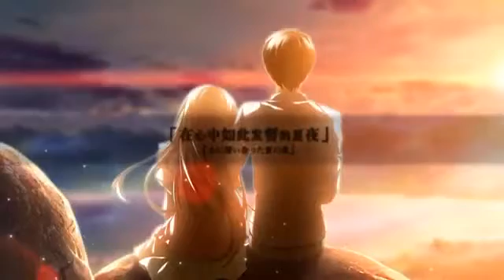【MAD】致再也不见的你【谢谢,再见】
周刊少年SUNDAY连载作品『マギ』中的登场人物。 中文译名为辛巴德，日文假名为シンドバッド，声优为小野大辅。辛德利亚王国国王，身为七位魔神之主，被誉为【七海的霸王】，练玉艳称其为第一特异点。特技为魔力操作。最新漫画情报，疑似成神